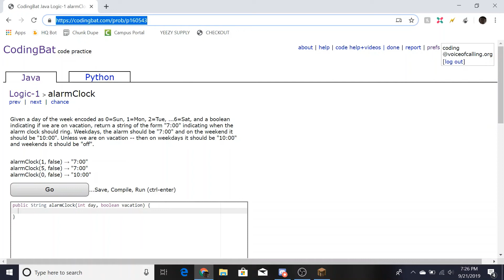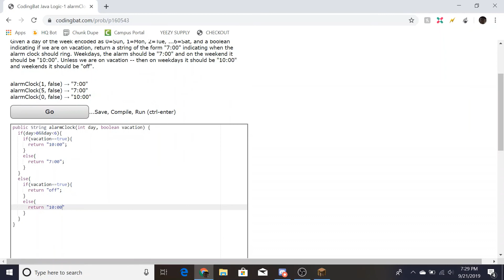Logic-1 (Alarm Clock) Java Tutorial || Codingbat.com